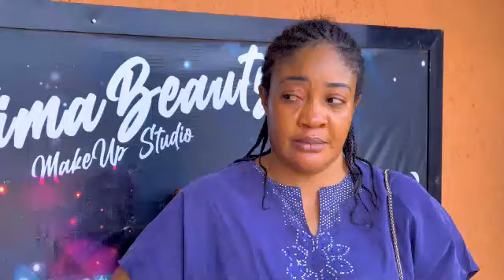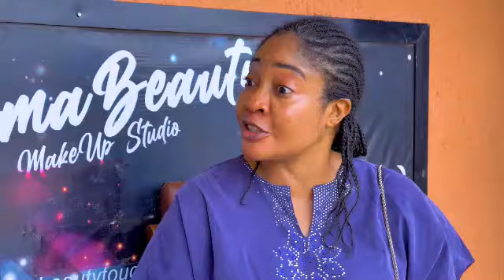HOW SHE WAS KILLED BY HER BROTHER IN-LAW ALL BCUZ SHE REFUSED TO SLEEP WITH HIM 1-LATEST 2024